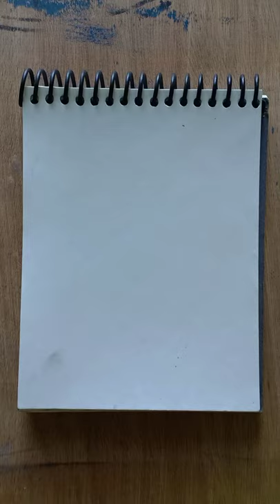Dilip kumar | Pencil Drawing |Rip| Tribute to India 's Superstar 🙏🏽